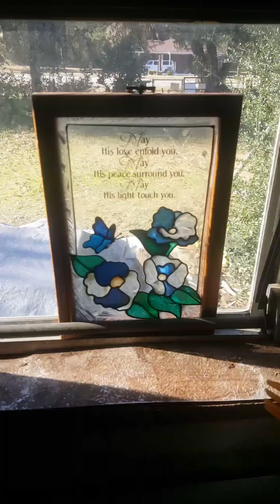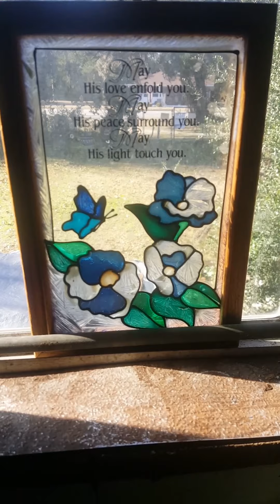Amazing day for chickens